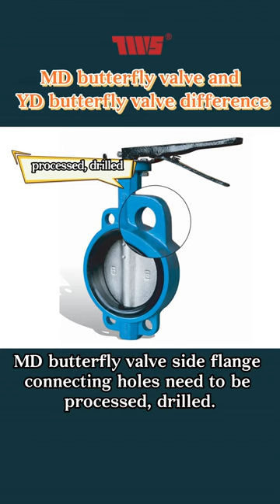The difference of MD and YD butterfly valves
TWS Valve’s core products include resilient butterfly valve, gate valve,check valve,Y strainer,balancing valve,air releasing valve, backflow preventer,etc,and all products conform to international standards.TWS Valve’s quality system is strictly certfified by ISO 9001,most products have approval of CE,WARS, As the quality is high quality ,price competitive, and  service professional, our products have been exported to Europe,North Amercia,Soth Amercia,Southeast Asia,etc.